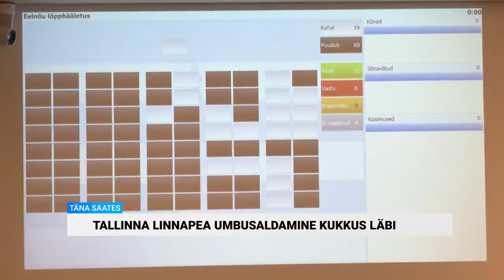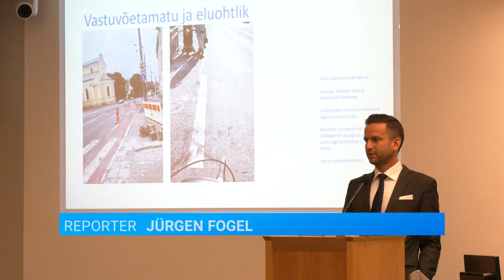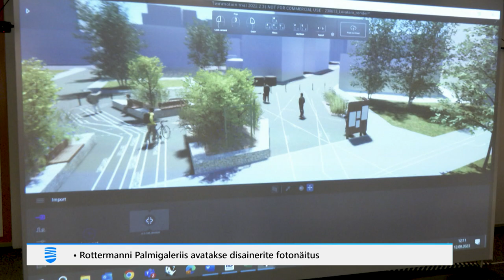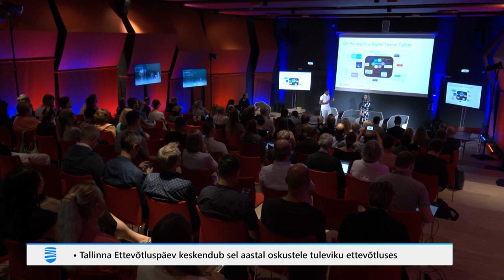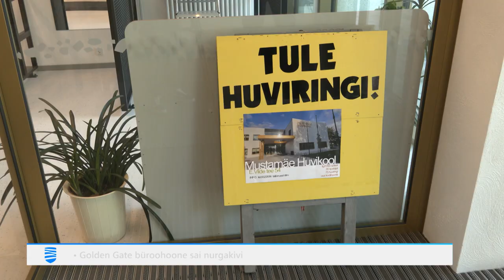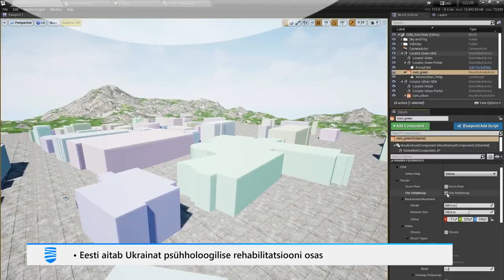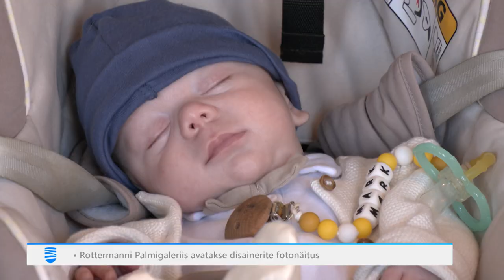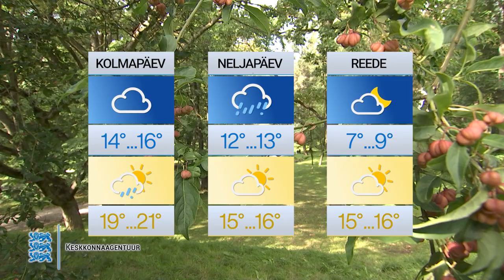12.09.2023 - Tallinna Uudised